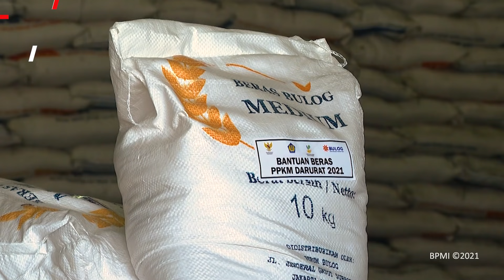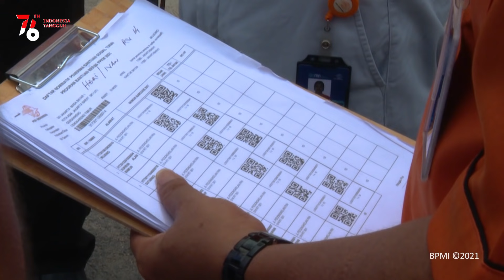Bantuan Beras PPKM Darurat untuk Masyarakat